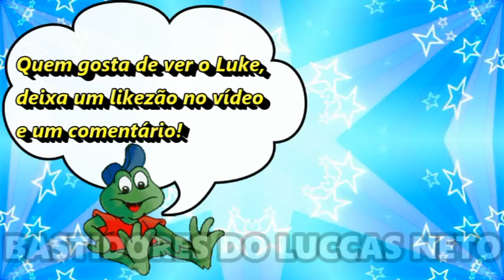FILHO DO LUCCAS NETO PEGA ESCONDIDO COISAS DA JESSI!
O filho do Luccas Neto, o Luke, estava pegando as coisas da Jéssica Diehl sem ela saber! Será que a Jessi Diehl ficou brava com o Luke? Veja no vídeo!

Quem gosta de ver o filho do Luccas Neto, o Luke, deixa um likezão no vídeo e um comentário!